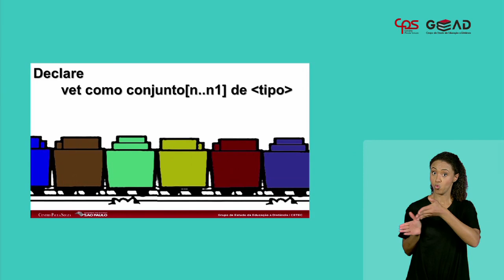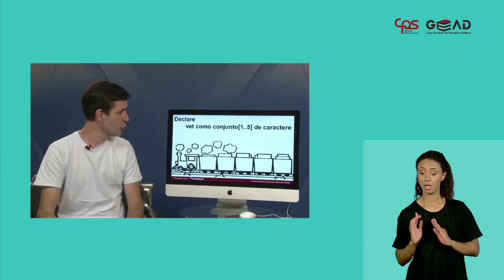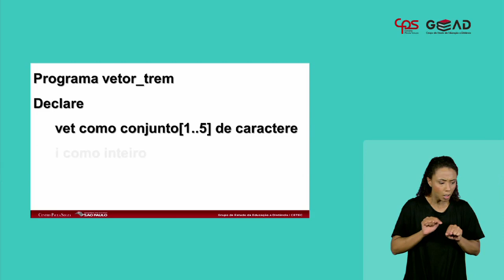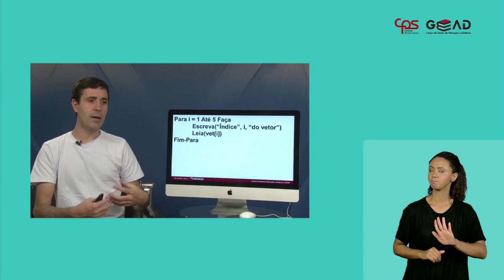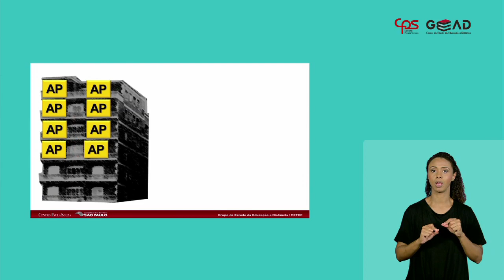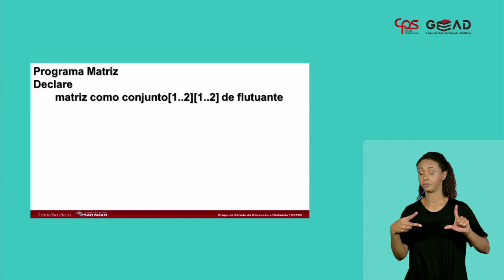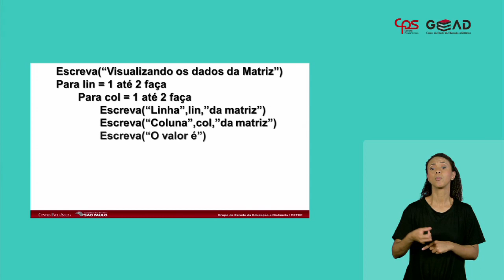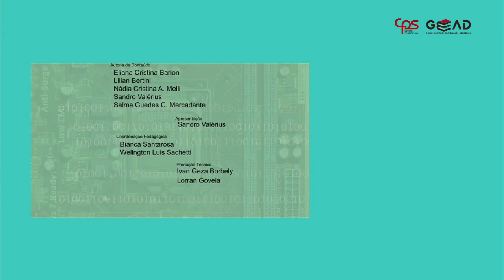Informática - Módulo I - Agenda 15 - Lógica de Programação Vetores e Matrizes 1